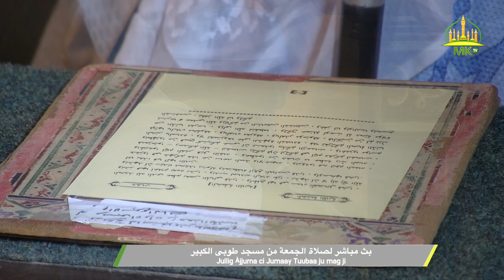Jullig Àjjuma ci Jumaay Tuubaa ju mag ji 23 fevrier 2024